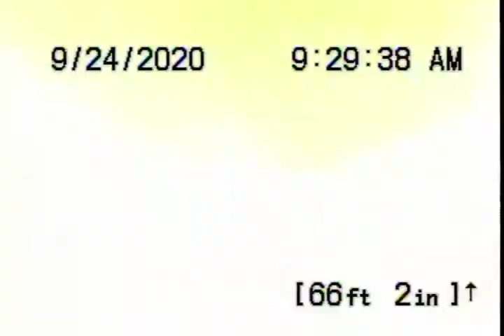T0222 WO9120349528 9 24 20 Clean out in womens clothing